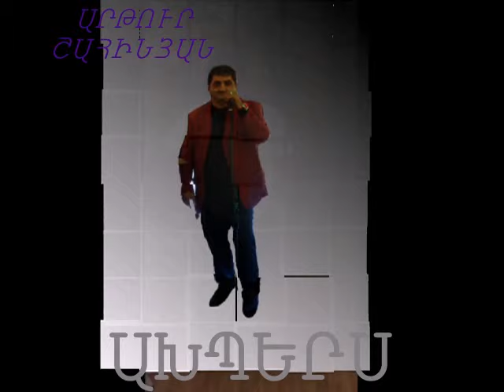ARTUR SHAHINYAN AXPERS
IM AXPERNERIS  HAMAR